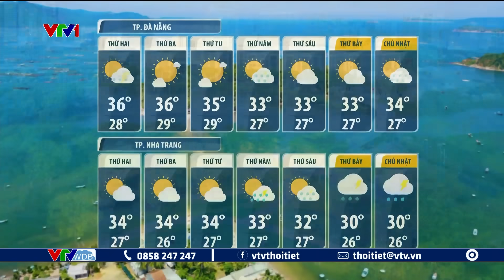Dự báo thời tiết dài hạn từ ngày 11 đến ngày 17/9/2023 | VTVWDB